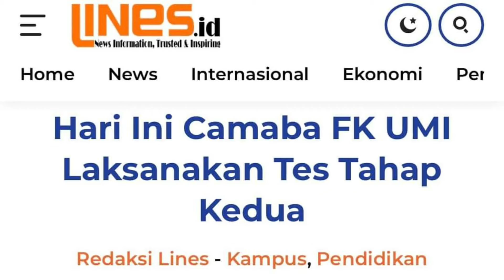29july21 laksanaan Ujian Seleksi tahap kedua hari Pertama (Tes MPPI)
29july21
Pelaksanaan Ujian Seleksi tahap kedua hari Pertama (Tes MPPI) Calon Mahasiswa Baru Fakultas Kedokteran UMI tahun 2021